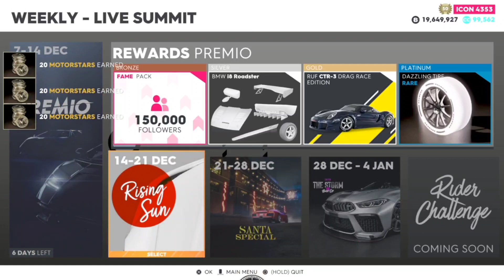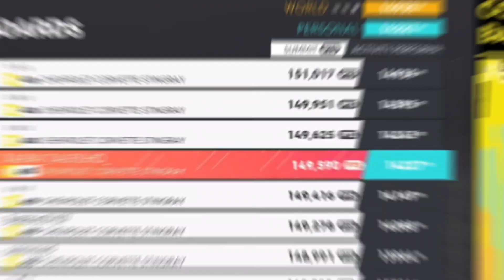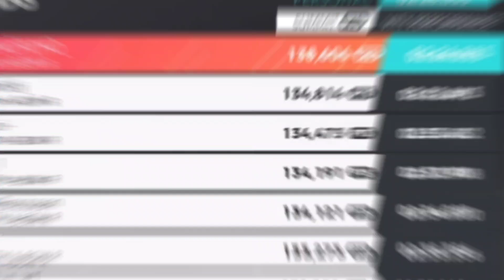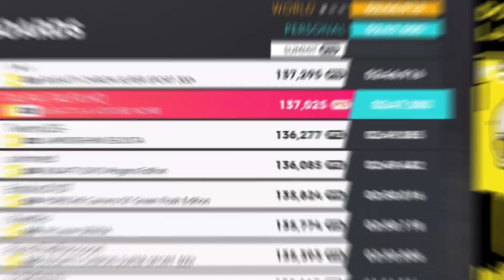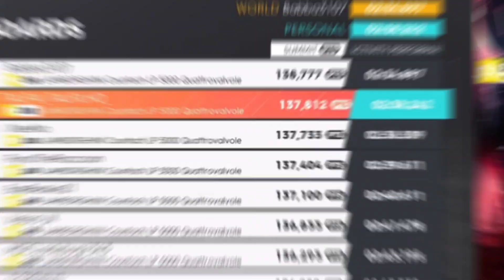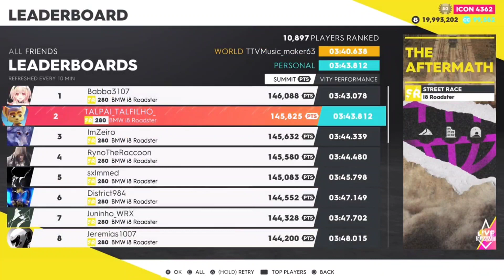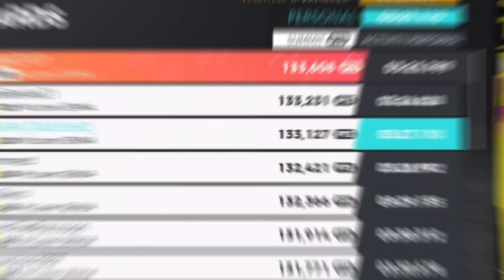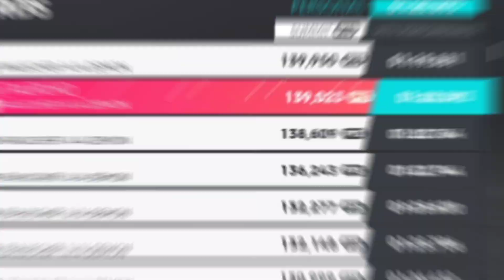The Crew 2| Premio Live Summit + Pro Setting 1.369.000pts, Guide Platina